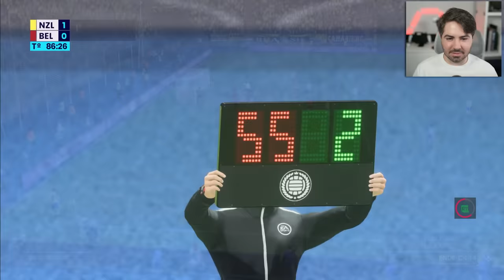JOGANDO COPA DO MUNDO DE 2030 EM 2024!